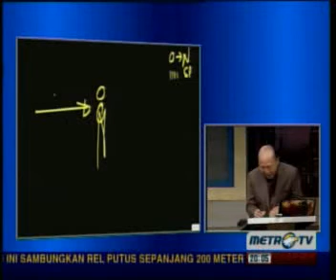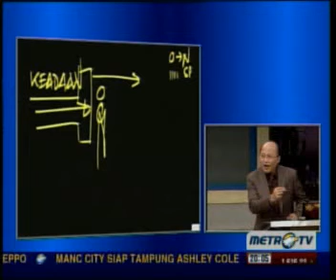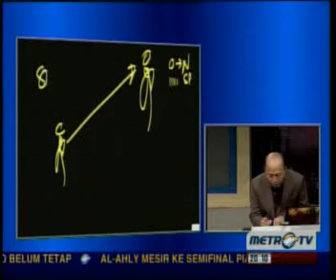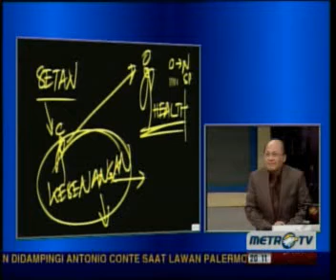Mario Teguh GW - Do Or Die (5/7)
Video Mario Teguh GW - Do or Die Bagian 5 - 9 Desember 2012. Dapatkan juga Mario Teguh Super Words dan Audio Mp3 nya di